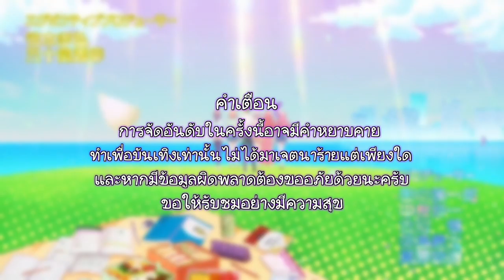5 อันดับตัวละครอนิเมะสาวหูแมว / Anime Ranking